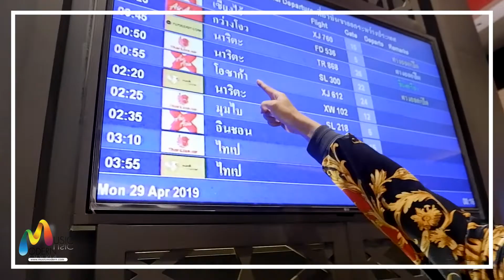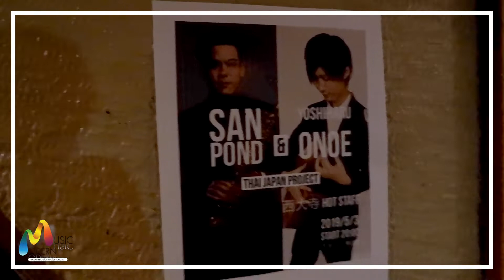ไมค์แซกโซโฟน ขนาดเล็ก ฟังชั่นครบ ในเครื่องเดียว ติดต่อ 088-1234562 วิค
ขายไมค์แซกโซโฟน ขนาดเล็ก ฟังชั่นครบ ในเครื่องเดียว ครั้งนี้ขอพา Acemic ACEMIC PR 8 ECHO บินไปเล่นดนตรีที่ประเทศญี่ปุ่น กับนักดนตรีชาวญี่ปุ่น วาจะเป็นอย่างไร ลองมาฟังกันดูครับ ติดต่อสั่งซื้อไมค์ 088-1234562 คุณวิค acemic pr8 echo